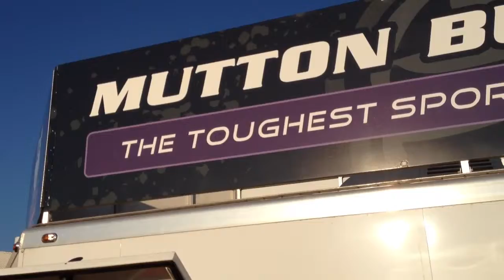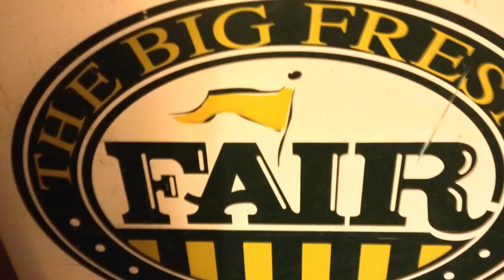POWERHOUSE!!! Big Fresno Fair through our eyes